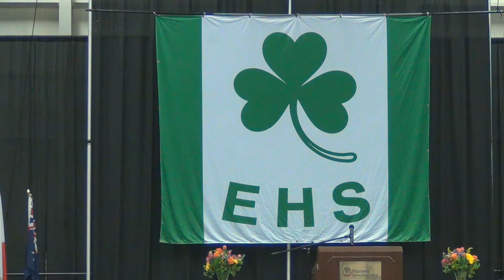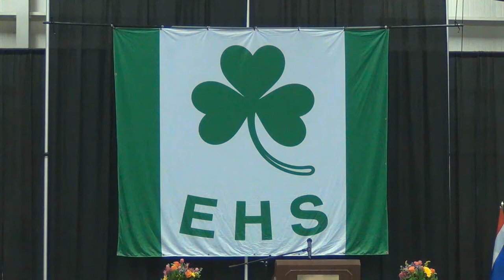Eastpointe High School Graduation 2023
Join us from Macomb Community College as we celebrate graduation for the Class of 2023!